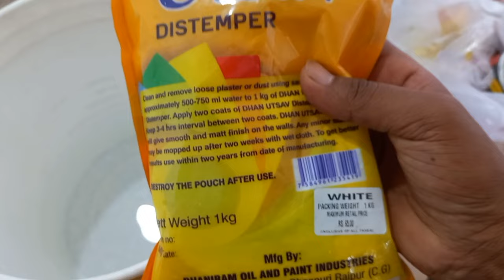Distemper painting on wall | 1kg Distemper me Kitna paani milaye| Distemper finishing